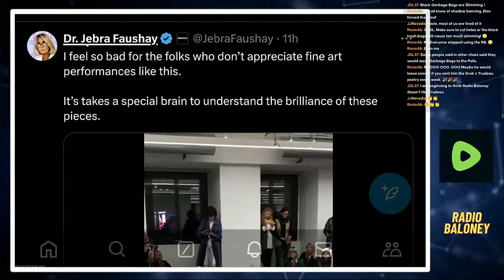Is MODERN ART a Total Scam?